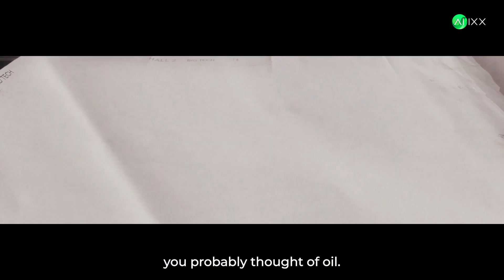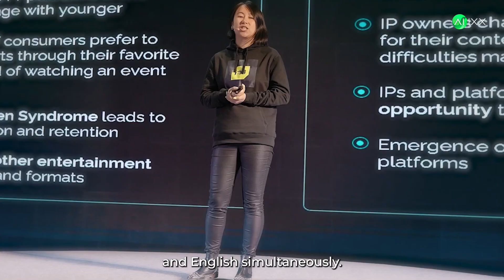LEAP 25 in 2.5 minutes: KSA’s AI Revolution You CAN’T Ignore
🔥 Witness the $14.9 BILLION tech revolution rewriting global power dynamics! In this explosive LEAP 25 breakdown, you’ll see:

- How Saudi Arabia outpaced Silicon Valley with record-breaking AI investments 💰
- The shocking 8-day timeline to build MENA’s largest AI cluster ⏳
- Google, Huawei, and Lenovo’s race to claim Saudi tech territory 🏗️
- ALLaM: The bilingual AI powerhouse changing Arabic tech forever 🤖
- 231,000 NEW tech jobs created during a global slowdown 📈

💡 Why This Matters:

Saudi Arabia just proved tech’s future isn’t in California – with 150% job growth, AI infrastructure built at light-speed, and bilingual AI innovation leading the charge.

👇 Drop a comment – Will Saudi Arabia dominate AI by 2030?